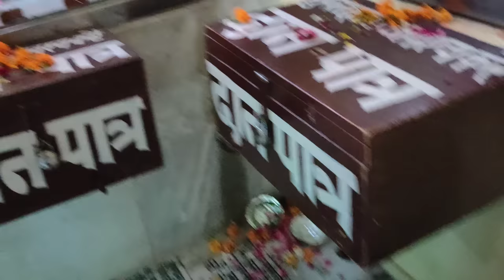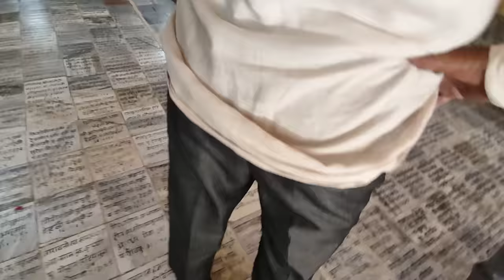యశోద గారి నిజమైన ఇల్లు చూడండి 🏠 The House of lord Krishna | Gokul | Mathura | Gokul tour | Telugu